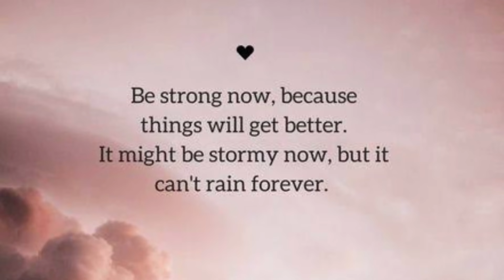JEE Main and JEE Advanced Students These Days... Motivation 🔥